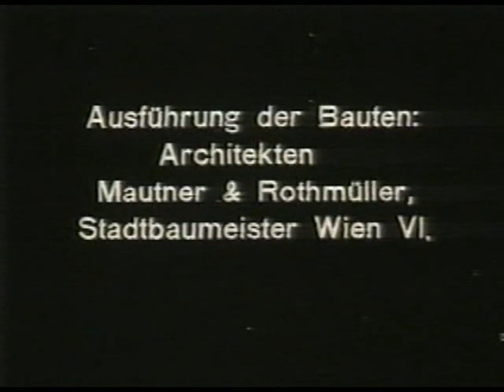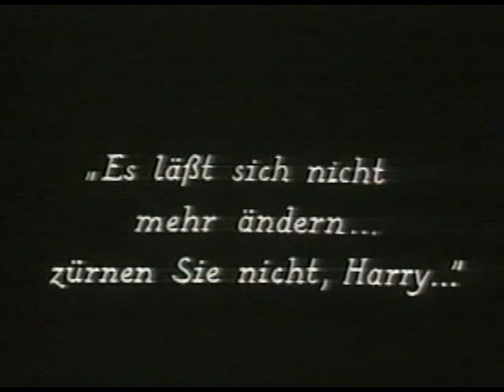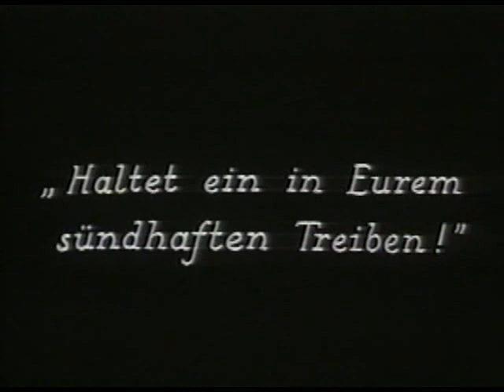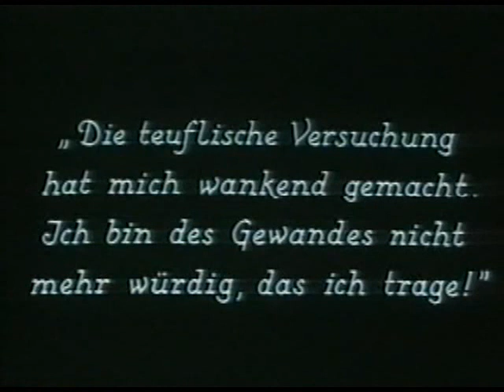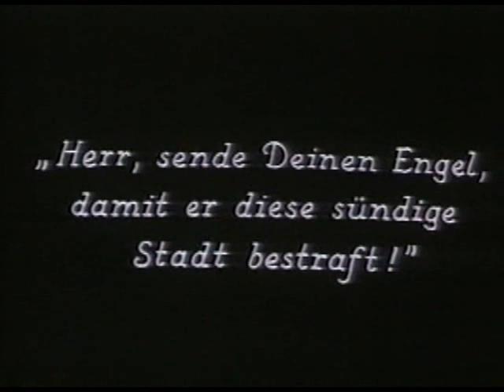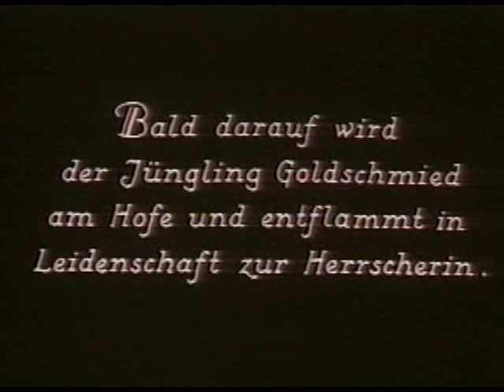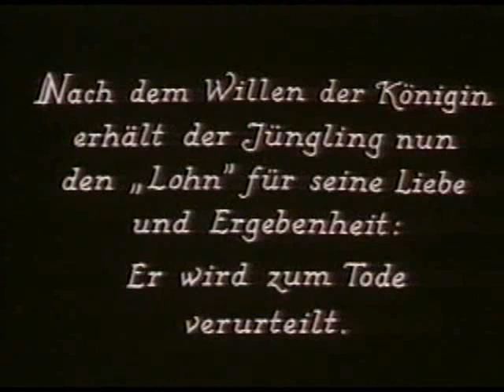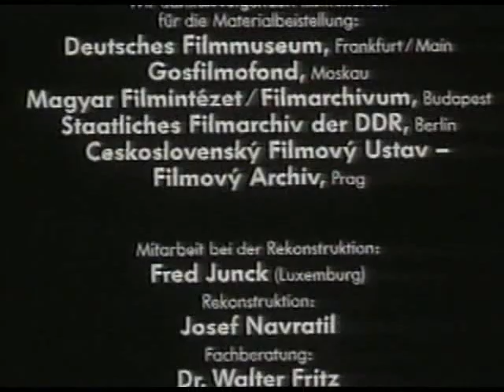Sodom und Gomorrha/Sodoma y Gomorra (1922, Austria), Michael Curtiz.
Trasposición de un conocido fragmento de la Biblia a los tiempos modernos, algo que De Mille sabía hacer muy bien. Dirige Michael Curtiz, cuando aún no se había "americanizado" el nombre e intervienen Georg Reimers, Victor Varconi, Lucy Doraine y Walter Slezack, que aquí hace su primera aparición en la pantalla.